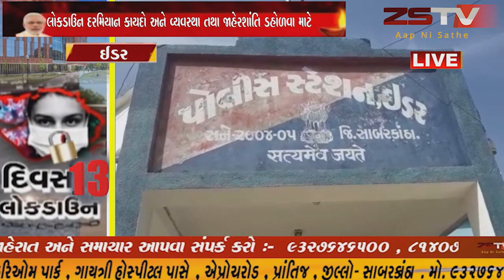ઈડર પોલીસ દ્વારા બે શખસો વિરુધ્ધ પોલીસ ફરિયાદ //ZSTVNEWS//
ઈડર પોલીસ દ્વારા બે શખસો વિરુધ્ધ પોલીસ ફરિયાદ